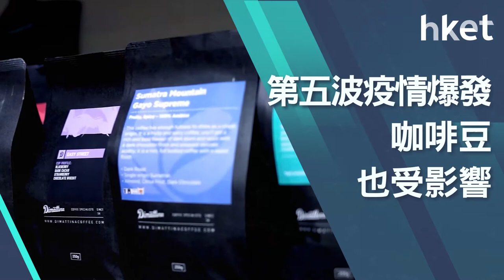【ET贏商有計】咖啡銷售疫下受困 港府收緊限聚令咖啡行業有何對策？ 今晚8點準時收睇!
第五波疫情爆發後，港府收緊了限聚令，港人消費意欲下跌，導致餐飲、零售生意大幅減少。本集聚焦咖啡行業，探討批發、零售、餐飲、工作坊，有什麽方法迎難而上，面對疫境。